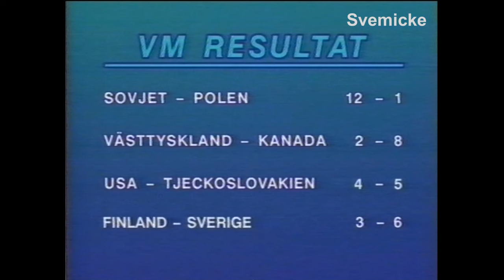TV-nostalgi: Utdrag från ishockey-VM 1989 (TV3)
Utdrag från en sändning från ishockey-VM på TV3 1989. Första året som TV3, som första TV-kanal att bryta det svenska TV-monopolet, fick rätten att sända direkt från ishockey-VM i den då nybyggda Globen i Stockholm.

Programledde gjorde Bo Gentzel. Även Lars-Gunnar Björklund, Roland "Rolle" Stoltz och Börje Salming medverkar.